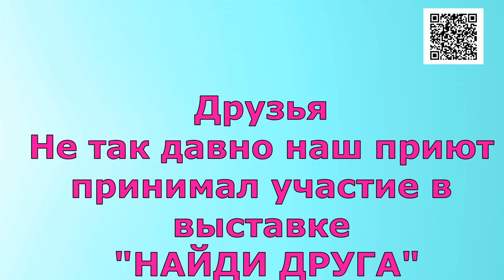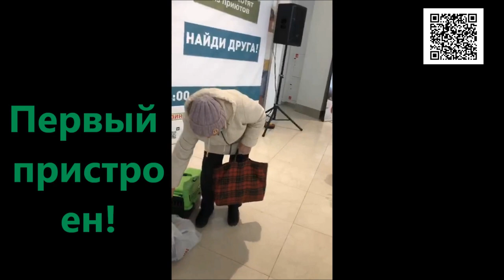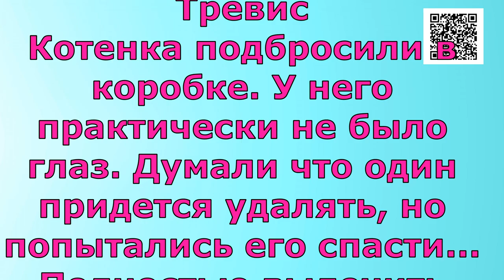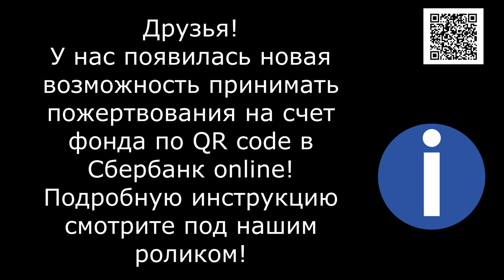Бездомные не приговор/Such different cats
Such different cats. With such different destinies. But their story is the same, they were all homeless animals. And now look what has changed, and how they have changed...

Friends. The situation at the shelter is very difficult! One dog gets sick and after her all those who are in the cage with her get sick. Many have already been given the first dose of the drug, but it is necessary to take it again strictly in 20 days! The only drug that can help in our conditions is Bravecto. But the drug is very expensive! On average 1300 rubles for one tablet for a dog weighing 40-56 kilograms. We divide the pill for several dogs strictly by weight, but for large dogs we need 1 tablet, and sometimes 1.5! The shelter is an ongoing struggle for survival! Constant shortage of food! And now a new disaster! Friends they need your help!

1. Откройте мобильное приложение Сбербанк-Онлайн. (если нет, то скачайте из AppleStore или GooglePlay)

2. Перейти в раздел «Платежи»
3. Выберите «Оплата по QR или штрихкоду»

4. Наведите камеру на QR или штрихкод

5. Выберите карту списания и нажмите «Продолжить»

6. Сверьте реквизиты получателя и убедитесь в правильности Ваших данных

7. Нажмите продолжить и далее Подтвердить. Придёт СМС с номера 900, с информацией о платеже.

8. Сохраните чек оплаты (можно сделать скриншот или отправить по почте). А можно просто пропустить, чек оплаты всё равно потом будет храниться в истории операций Сбербанк-Онлайн.

Голодные телефоны:
Билайн: 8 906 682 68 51
Билайн: 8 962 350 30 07
Теле2:  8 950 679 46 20

Банковские Карты:
Alfabank: 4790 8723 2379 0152
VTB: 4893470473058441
SberBank Visa Classic: 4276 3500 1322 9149

Our bank cards:
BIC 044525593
Получатель платежа: Valentina Silich

Visa Classic:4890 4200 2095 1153
The beneficiary of payment: Valeriia Utkina
Получатель платежа: Valeriia Utkina